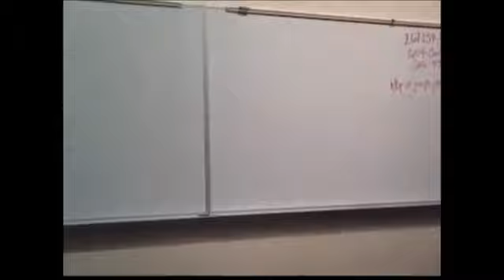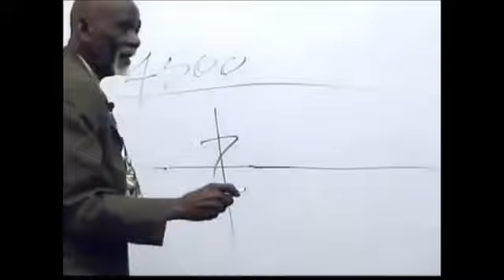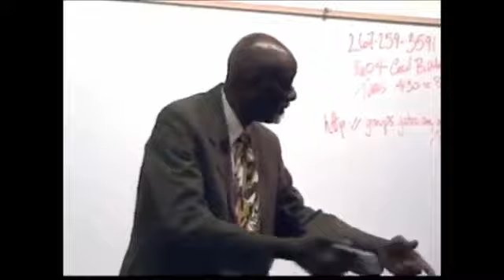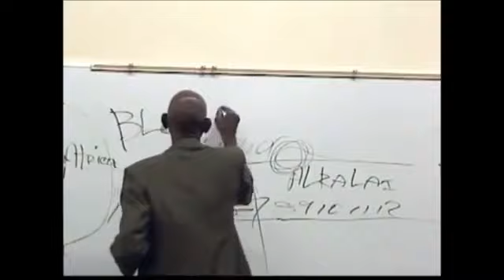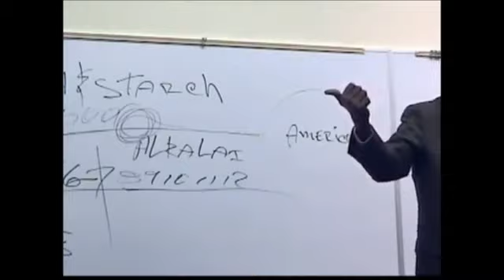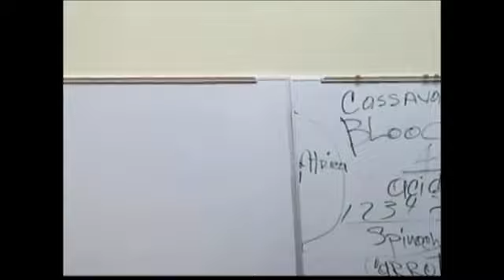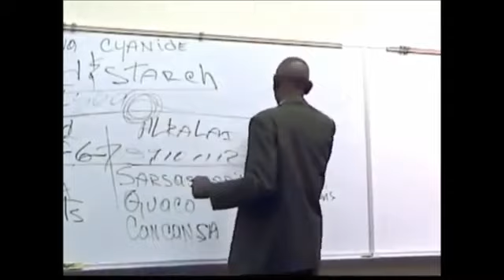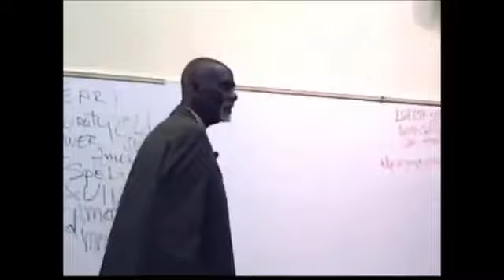Dr Sebi Eat to Live